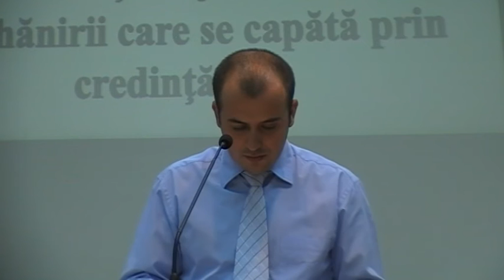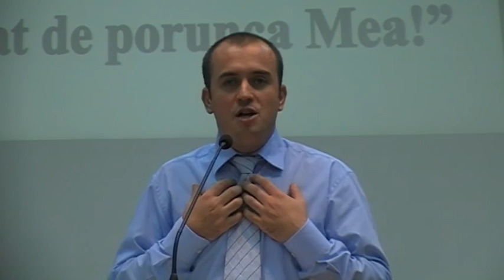Predică - Fratele Dacian Pop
Predică - Fratele Dacian Pop. În biserica Muntele Sionului din Arganda del Rey, Madrid